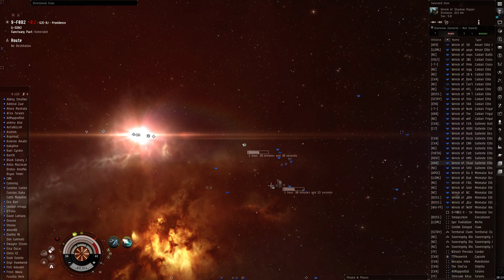EVE Online 9-F0B2 NC. Vs ProviBlock, laying down sbus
EVE Online is Free to Play - Try it out via my buddy - New Accounts get 1,000,000 bonus skillpoints

If you never received the 1M SP, you can now retroactively get it, use the same link, then click on "log in to become a recruit" option.
9-F0B2 NC. Vs ProviBlock, NC. laying down sbus in system which at a later point ProviBlock destroys.

Color Legend:
Blue - ProviBlock
Orange - NC.